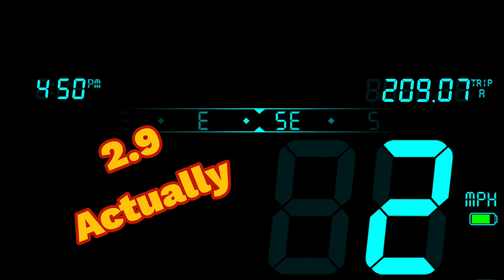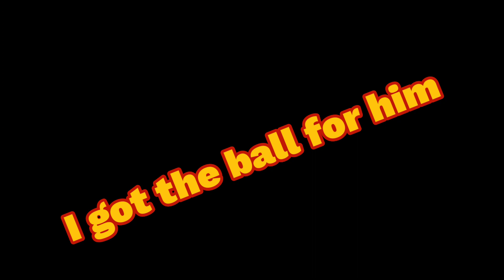1980 Water Scamp 1 on Woodlawn Lake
I took my 1980 water scamp 1 out to Woodland lake Texas to see how it handles on the water with a 40 pound thrust troll motor it worked out pretty good!

Manuel Z